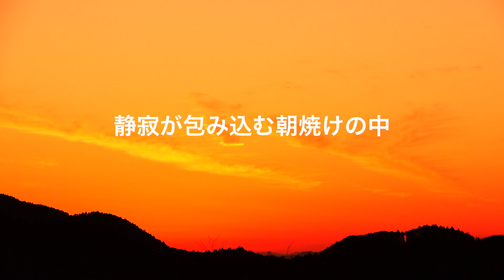【新型キャンピングカー】VANTECH Corde Bunks コルドバンクス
「遊びに本気の大人たちへ。」
フレキシブルスタイルキャンピングカーとして長年愛され続けていた3代目コルドバンクスが10年という時を超え、2020年2月最高のバージョンアップを身に纏い、新しいコルドバンクスとして生まれ変わります。キャンピングカーの枠を超えた究極のHobby Carとして、「海」や「川」や「山」すべてのステージにおいて、時と場所を選ばない本気で遊ぶ大人たちへ最高のパフォーマンスをお届けします。

映像協力：オフロードサービス タニグチ